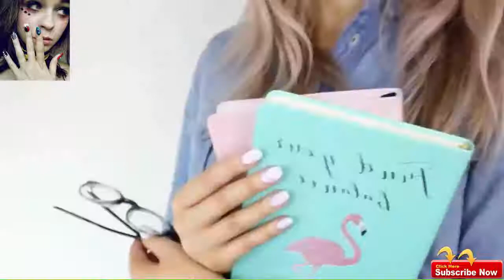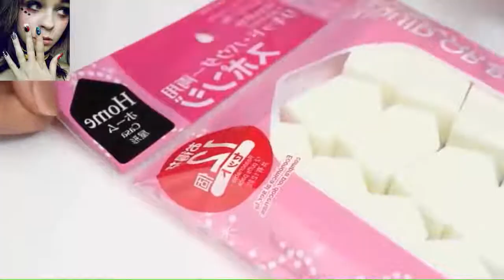nail art designs in 2017 - 10 new nail art designs - compilation 2017 - march #7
nail art designs in 2017 - new nail art 2017 💄😱 the best nail art designs compilation september 2017 | part 20.
new nail art 2017 💄 the best nail art designs compilation july 2017 | part 29. new nail art 2017 💄😱 top 30 best nail art designs compilation august 2017 | part 22.
top 20 new nail art 2017 | the best nail art designs compilation september 2017 | part 15. new nail art 2017 💙 the best nail art designs compilation september 2017 | part 21.

Our purpose, when making COMPILATIONS, is NOT to steal other people's videos,
If i have uploaded one of your videos then i will happily add a link to your website, youtube channel or myspace page etc. or if you are not happy that i have uploaded one of your videos then simply send me a private message and i will remove it by all means.